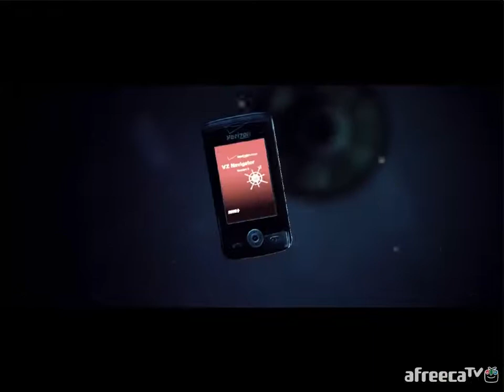검은네로] 앨런 웨이크 - 특별편 1 : 신호 - [1]